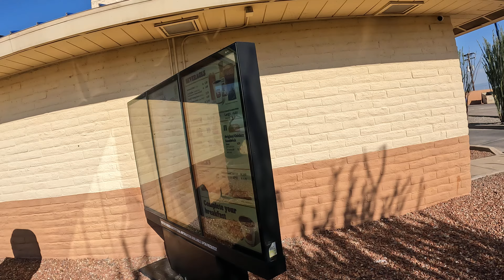3-Piece French Toast Sticks, Burger King Drive Thru, Wilcox, Arizona, 10 September 2024, NGH10011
Picking up Free French Toast Stick Mobile Order in the Wilcox, Arizona, McDonald's Drive-Thru,
Burger King, 1205 W Rex Allen Dr, Willcox, AZ, 85643,
3-Piece French Toast Sticks, Burger King Drive Thru, Wilcox, Arizona, 10 September 2024, NGH10011,

Order BK® Deals

Thanks for ordering from Burger King®!
Your order will be ready to be picked up at Burger King® located at 1205 W Rex Allen Dr WILLCOX , Arizona 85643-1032 , 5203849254.

You redeemed 250 Crowns for this order. Enjoy the free BK!

ORDER #86
1   3 Pc. French Toast Sticks $0.00
Subtotal  $0.00
Tax  $0.00
Total  $0.00
Paid with VISA